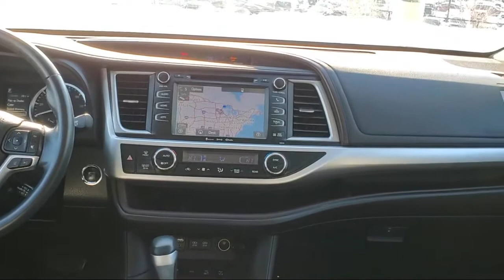2018 Toyota Highlander XLE Sport Utility St. Paul Minneapolis Maplewood White Bear Lake Woodbury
2018 Toyota Highlander XLE Sport Utility Stock Number: P21149A Vin:5TDJZRFH8JS530985.

Maplewood Toyota
2873 Maplewood Drive